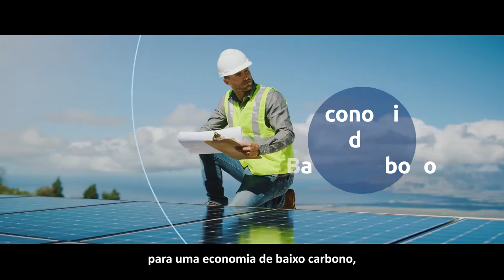ESG no BTG Pactual: consultorias para as empresas melhorarem sua performance em sustentabilidade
Os conceitos ESG são fortes dentro do BTG Pactual. Na prática, o banco fornece conhecimento e guidance nas agendas ESG e climática, ajudando na transição para uma economia mais sustentável. Assista ao vídeo para conhecer exemplos práticos de consultorias fornecidas pelo BTG que geraram ótimos resultados de mercado.